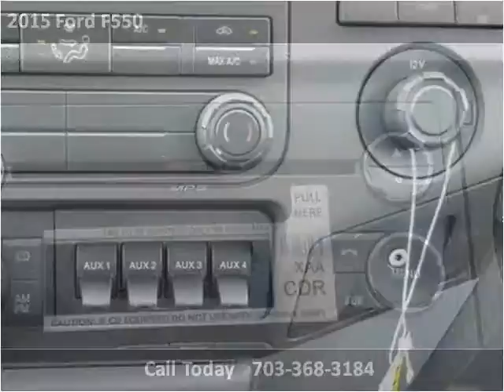2015 Ford F550 New Cars Manassas VA